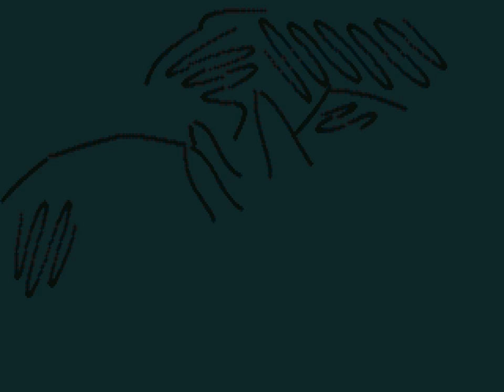Plant & EMF - Caero (1995) [60fps]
Title: Caero
Group: Plant & Electromotive Force
Platform: MS-DOS
Type: Demo
Released: December 1995